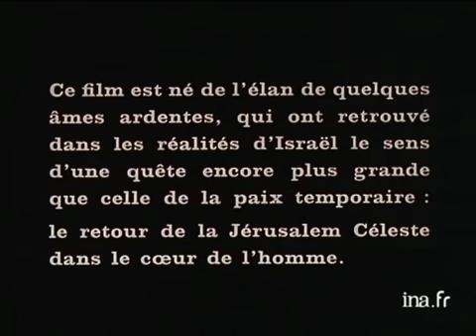Vangelis - Salut, Jerusalem (1972)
This is the main song for the Henry Chapier documentary about Israel and the people of Jerusalem. With the resurrection of Chapier's works, also brought back music of Vangelis that had been lost in time.